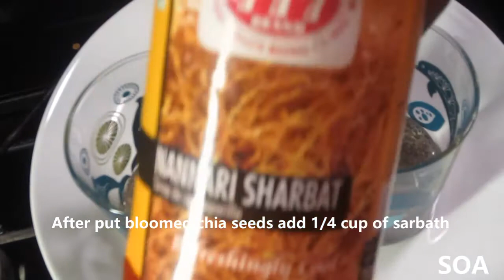NUTRITIONAL DRINKS / CHIA SEEDS NUTRIENTS /FIBER,CALCIUM,OMEGA3 BOOSTER / BADAM MILK / SARBATH